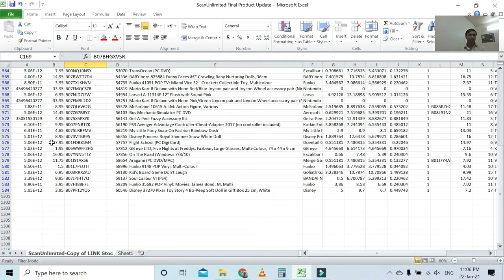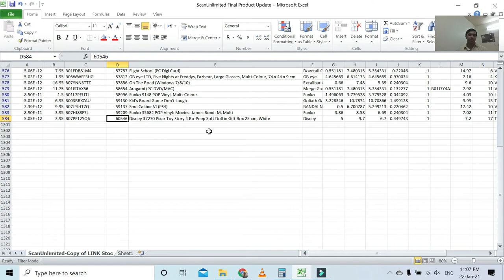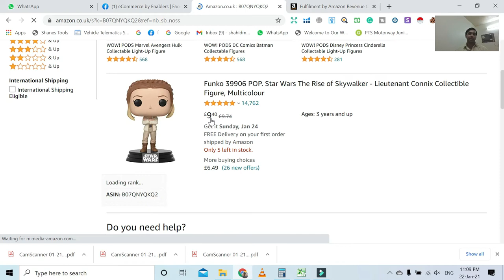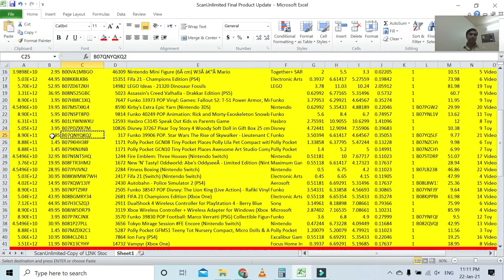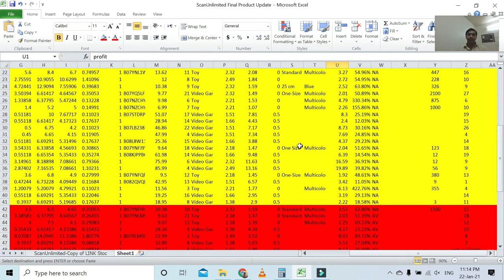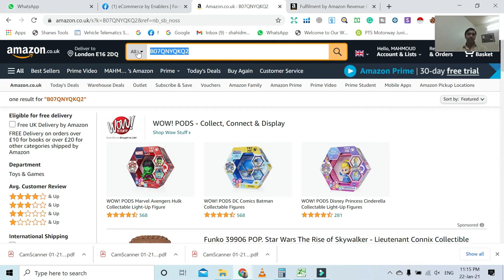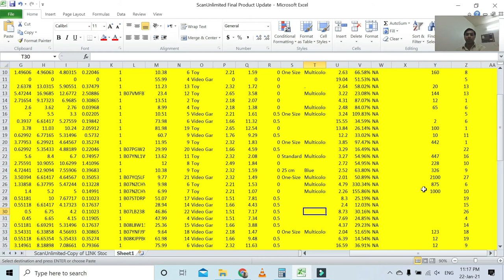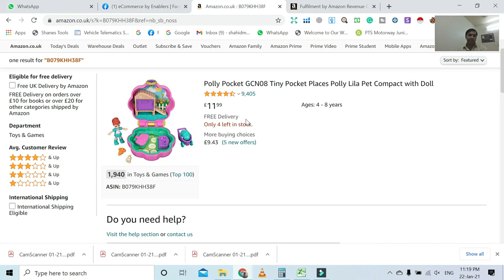How to Check Profit Margin After Analyze Product Amazon FBA Wholesale Business Class 8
Aslam Alikum,
In this video, I will guide you on how to check profit margin after analyzing the product amazon fba wholesale business. What are my profit margins? That's a question I get asked often. I'll also share with you how you can calculate estimated profit margins which will be useful in helping you narrow down your product opportunity.

Virtual Assistant How to start work with Amazon and How to Earn Money as Virtual Assistant Class 1